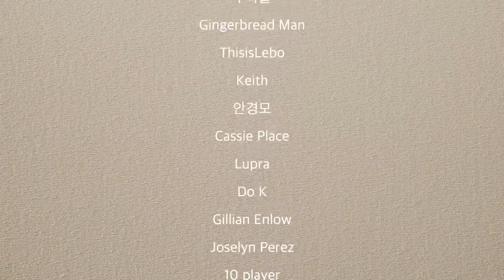ASMR (ENG SUB) Invisible Cosmetic Makeup Salon (Layered ASMR)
Today, I upload 'Invisible Cosmetic Makeup Salon ASMR'.
and I layered the real cosmetic sound for you.
ps. BGM version and behind-the-scenes video will be uploaded in a few days :)

안녕하세요. 구독자 주스 여러분! Judyasmr 입니다.
오늘은 제가 ‘투명 화장품 메이크업 샵 ASMR’ 영상을 가지고 왔는데요.
제가 오늘 안 보이는 투명 제품으로만 화장해드릴거에요 :) 헤헷
그리고 제가 여러분들의 리얼한 경험을 위해 진짜 화장품 소리를 덧입혔답니다.
추신. 아 참, 배경음악이 깔린 버전은 곧 따로 올라갑니다 ;)